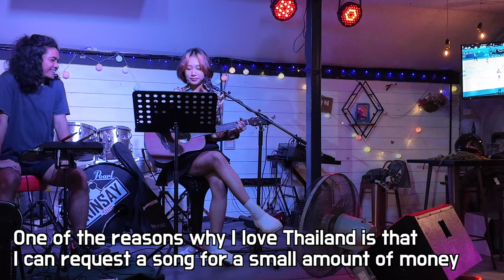I made a cute Thai singer my girlfriend by tipping her $3